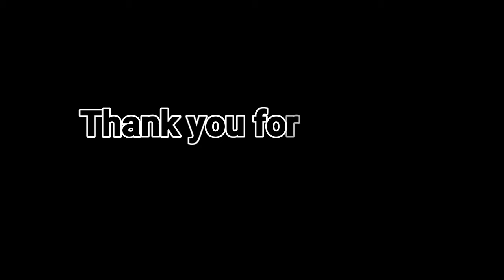Tikka mlaai botti||تکہ ملائی بوٹی ||tikka botti in frying pan